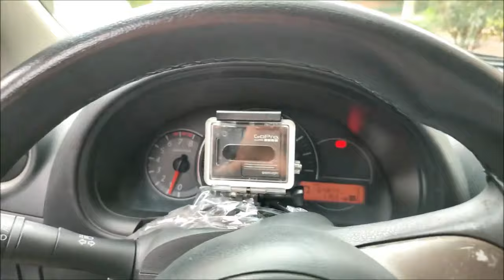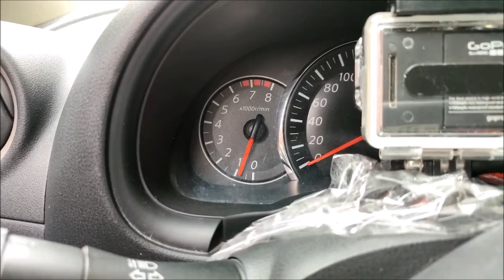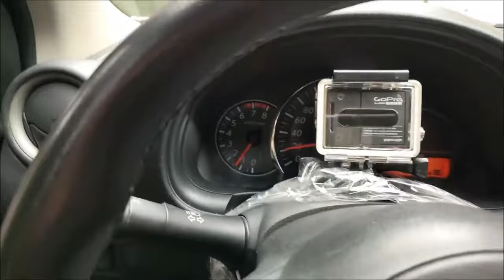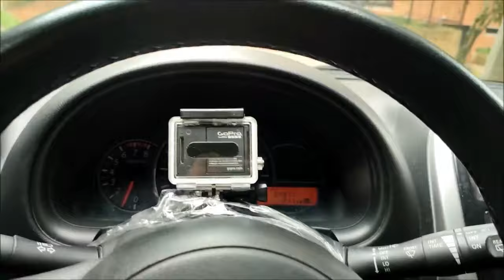Que NO HACER con CAJAS AUTOMATICAS, como usar caja automática, carro automático como conducirlo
Caja de cambios automática,
Transmisión automática,
Cómo usar una caja automática,
Consejos para conducir un vehículo con caja automática,
Cómo operar una transmisión automática,
Funcionamiento de una transmisión automática,
Ventajas de la caja automática,
Cambio de marchas automático,
Guía para principiantes en cajas automáticas,
Cómo conducir un automóvil con transmisión automática,
Características de una caja automática,
Cómo controlar la transmisión automática,
Cómo seleccionar la marcha adecuada en una caja automática,
Cómo evitar errores comunes en cajas automáticas,
Cómo cambiar de marcha en una transmisión automática,